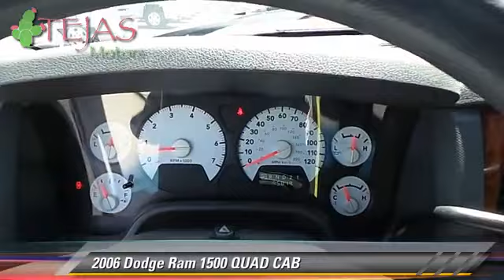Tejas Motors, Lubbock TX 79412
Tejas Motors

[DFIN:3:2990271:I:1876:2A2289E5:67177332a2ce5080ecd8390df50b4cfd]